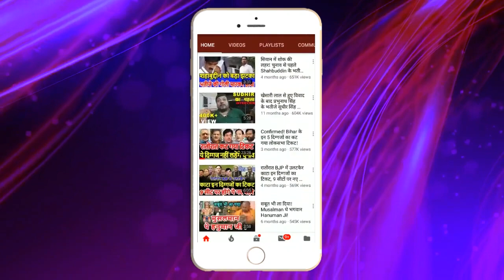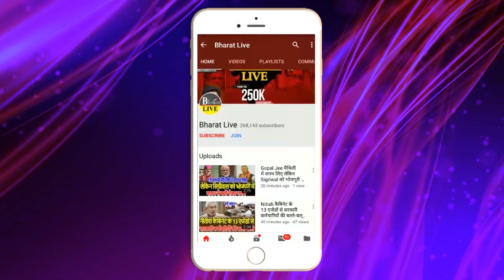भारी बखेड़ा: कुशवाहा पर बोल फेरा में पड़ गए लालू राबड़ी देवी, तेजस्वी सब का खुल गया सारा चिट्ठा !